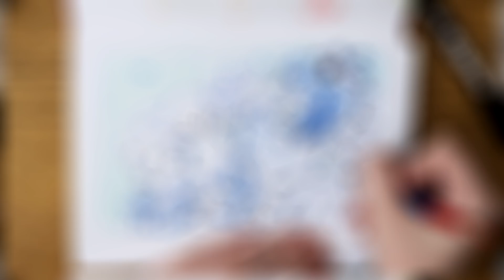Honest Talk - What's happening to our Youtube channel ..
Gulp it feels scary sharing something this vulnerable on our page. We usually try to keep our struggles away from the channels content. But it's got so rough recently it felt like we've had no choice but to address it..

Art supplies:

- Doodle Date Art Supplies - Amazon shop

- Mangaka flexible zig pen

- Ohuhu 40 Marker Set

- Col erase pencils

- Mitsubishi pencils

About us:

Hi art friends! We're Adam & Steph. We're a couple that posts weekly art vlogs! We like experimenting with new mediums, art challenges and drawing outside :) Thanks for joining us every weekend, your support means the world to us!